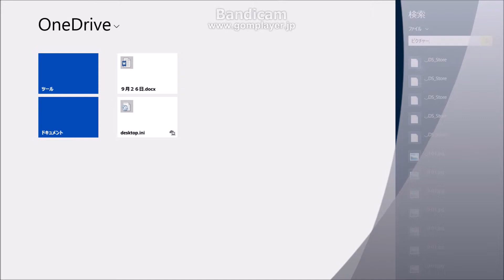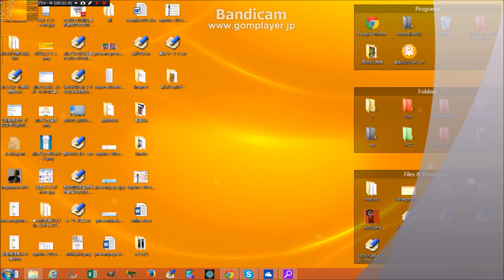オンラインストレージOneDrive使い方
サイト情報
４０代からのパソコン初心者講座

関連動画

お勧めオンラインストレージは？Dropbox（ドロップボックス）を格安で利用する方法

オンラインストレージ
オンラインストレージ 無料
オンラインストレージとは
オンラインストレージ 比較
オンラインストレージサービス
オンラインストレージサービスとは
オンラインストレージ おすすめ
オンラインストレージとクラウドの違い
オンラインストレージ 無料 登録不要
オンラインストレージ 無料 大容量
オンラインストレージ 無料 日本語
オンラインストレージ 無料 amazon
オンラインストレージ 無料 パスワード
オンラインストレージ 無料 おすすめ
オンラインストレージ 無料 比較
オンラインストレージとは 図解
オンラインストレージ 比較 法人
オンラインストレージ 比較 ビジネス
オンラインストレージ 比較 2018
オンラインストレージ 比較 無料
オンラインストレージ 比較 セキュリティ
オンラインストレージ 比較 速度
オンラインストレージ 比較 2017
オンラインストレージサービス 比較
オンラインストレージサービス 無料
オンラインストレージサービス クラウド 違い
オンラインストレージサービス box
オンラインストレージサービス 有料
オンラインストレージサービスとは何か
オンラインストレージサービスとは何
オンラインストレージ おすすめ 無料
オンラインストレージ おすすめ 有料
オンラインストレージ おすすめ 2018